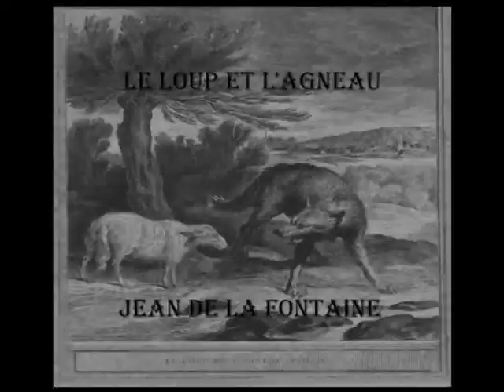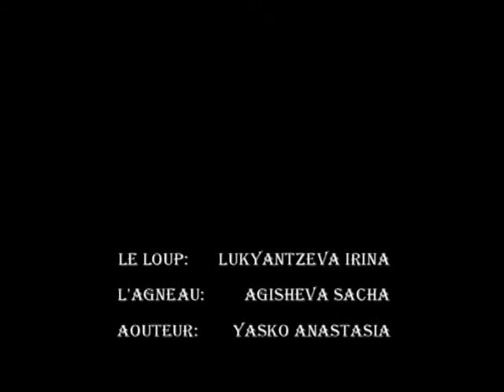Le Loup et L'Agneau